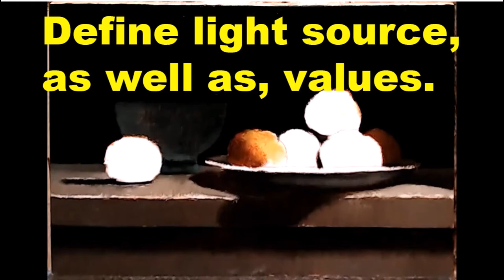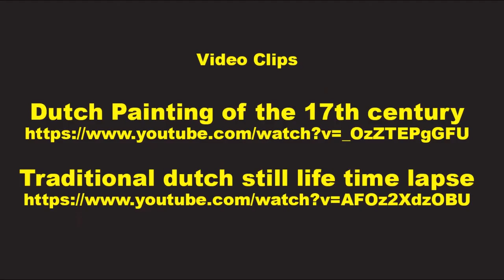Techniques of Dutch Still Life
Film clips joined to show students technique. No ownership intended.
Video Clips

Dutch Painting of the 17th century

Traditional dutch still life time lapse